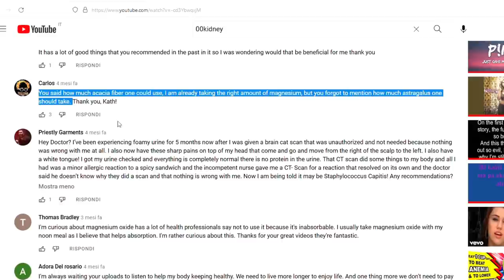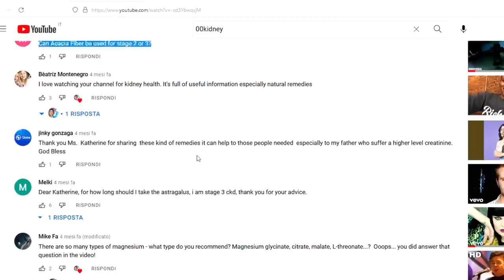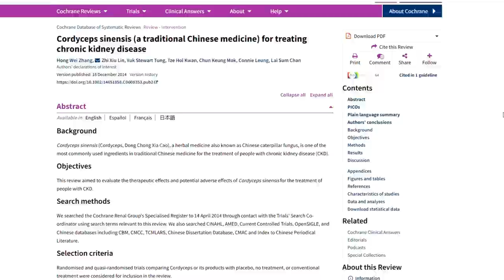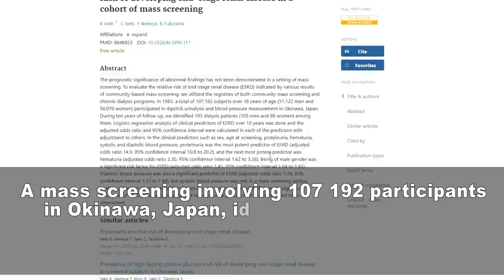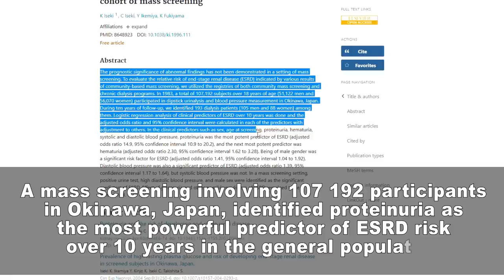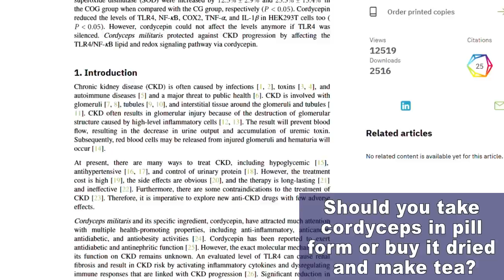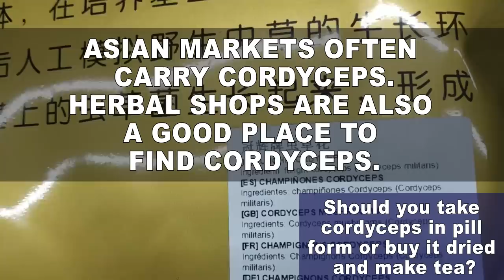How To Make Tea That Lowers Creatinine by 18.3%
TIMESTAMPS
Intro - 00:00
This tea will lower your creatinine levels by 18% - 00:24
Is this herbal medicine really proven to lower your creatinine levels? - 01:55
Why is it so important to lower proteinuria levels?- 03:34
Should you take it in pill form or buy it dried and make tea? - 04:29
The Science of Brewing Kidney Repair Tea - 06:09
End, thank you for watching!  08:13

Studies mentioned in this video:

Sources
Review from Cochrane: Cordyceps sinensis (a traditional Chinese medicine) for treating chronic kidney disease
Hong Wei Zhang, Zhi Xiu Lin, Yuk Stewart Tung, Tze Hoi Kwan, doi org/10.1002/14651858.CD008353.pub2

Sun T, Dong W, Jiang G, Yang J, Liu J, Zhao L, et al. Cordyceps militaris improves chronic kidney disease by affecting TLR4/NF-kappaB Redox signaling pathway. Oxid Med Cell Longev. (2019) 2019:7850863. doi: 10.1155/2019/7850863